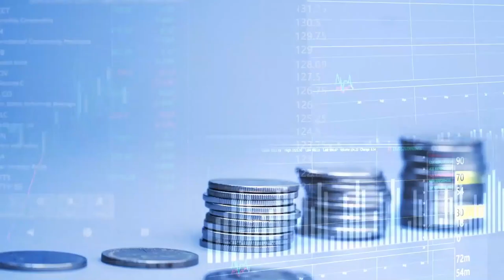Unlocking True Freedom: The Lifestyle and Fulfillment Impact of Financial Independence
🌱 Segment 5: Unlocking True Freedom: The Lifestyle and Fulfillment Impact of Financial Independence 🌱 Journey into the transformative power of financial freedom on lifestyle and personal fulfillment. Hear firsthand accounts from early retirees and discover how money can be a tool, not a tether, in your quest for true freedom.

🕒 Timestamps 🕒
0:00 - Introduction to Financial Independence and Its Impact on Lifestyle
0:41 - The Dilemma Between Pursuing FIRE (Financial Independence, Retire Early) and Taking a Sabbatical
1:00 - The Financial Constraints of Taking a Break from Work
1:45 - The Concept of Career Sabbaticals and Its Benefits
2:18 - The Work-Centric Culture and the Need for Rest
2:39 - The False Dichotomy Between Pursuing FIRE and Living Life
3:00 - A Real-Life Example of Balancing Career and Life Experiences
3:55 - The Importance of Aligning Finances with Life Goals
4:49 - The Challenge of Finding One's Purpose in Life
5:06 - The Concept of a Fully Integrated Life
5:38 - The Paradox of Purpose and Its Impact on Well-being
6:24 - The FIRE Movement as a Catalyst for Financial Discussions
7:00 - Addressing the Financial Struggles of the General Population
7:35 - The Need for Early Financial Education and Mindset Change
8:01 - Introduction to the Dilemma of Financial Constraints and Life Choices
8:06 - Discussing the Challenges of Changing Life Paths Once Settled
8:16 - Societal Pressures Shaping Our Financial and Life Choices
8:30 - Role of Advertising and Social Media in Shaping Perception of Good Life
8:41 - Problem of External Influences Defining Our Purpose
9:02 - Importance of Creating Your Own Purpose
9:20 - Methods to Discover Your Purpose
9:52 - Reflecting on Job Satisfaction to Find Purpose
10:13 - 'Spaghetti Against the Wall' Method for Finding Purpose
10:31 - Systemic Challenges Hindering Individual Growth
10:50 - Limitations of Individual Efforts in Changing Systemic Issues
11:26 - Role of Community and Education in Systemic Change
12:01 - Importance of Starting Change at Family and Community Level
13:08 - Closing Remarks and Acknowledgments
13:29 - Mentioning the Guests and Their Websites
13:56 - Final Thanks and Closing

🌟 Meet Our Esteemed Guest Panelists 🌟

🌟 Jordan Grumet, aka Doc G 🌟
From internal medicine physician to financial independence expert, Jordan Grumet has journeyed through diverse realms of expertise. Currently serving as the associate medical director at Journeycare Hospice, he is also the host of the Earn & Invest podcast.

🌟 Dr. Lakisha L. Simmons, The AchieveHer® 🌟
Dr. Lakisha L. Simmons retired early at 41 with $900,000 in investments and has since dedicated herself to women's empowerment. Founder of BRAVE Consulting and AchieveHer, she holds multiple degrees and was a tenured professor in management information systems. Her non-profit, The Achiever Academy, has facilitated significant charitable contributions, making her a beacon of financial freedom and philanthropy.

🌟 Mariko Gordon 🌟
Founder of Daruma Capital Management, Mariko Gordon has turned her firm into a $2.1 billion asset powerhouse specializing in small-cap investments. A Princeton graduate, her unique investment strategy has yielded an annualized return of 12.1% for small-cap since inception.

Episode Credits:
Transmedia Producer: Bradley Jon Eaglefeather
Live Stream Editor: Bradley Jon Eaglefeather
Show & Segment Scripting: Bradley Jon Eaglefeather & Andy W
Animation and Design: Chad Lawrence